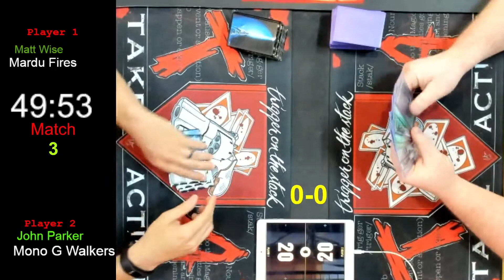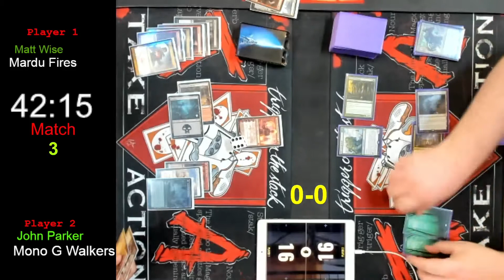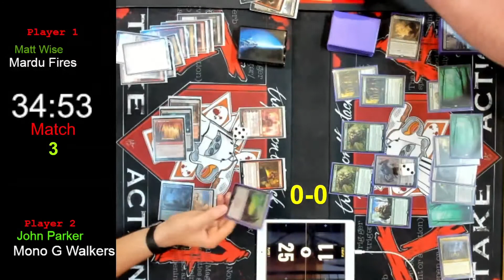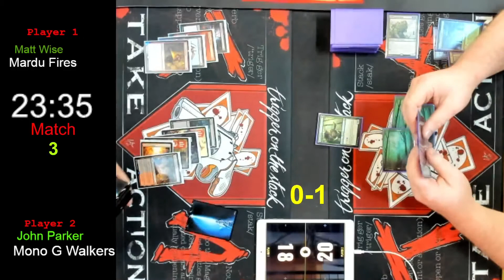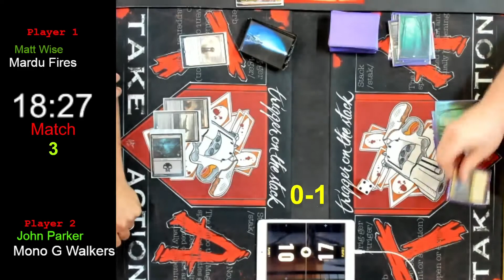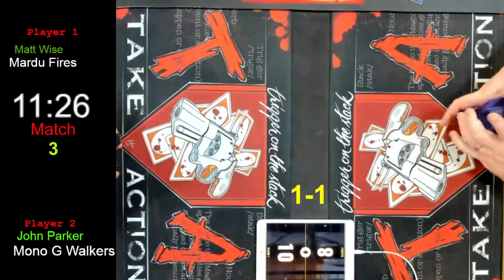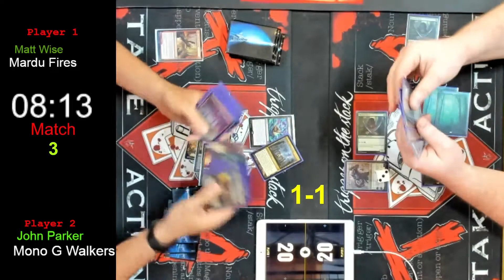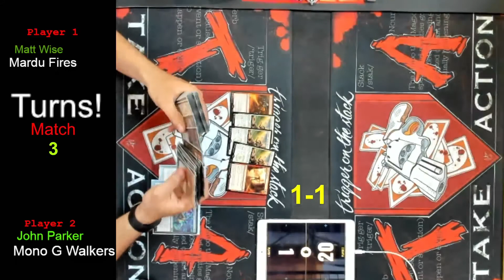Mardu Fires vs Mono Green Walkers: FNM Pioneer 6/14/22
00:00 Game 1
23:00 Sideboard
24:00 Game 2
41:45 Game 3